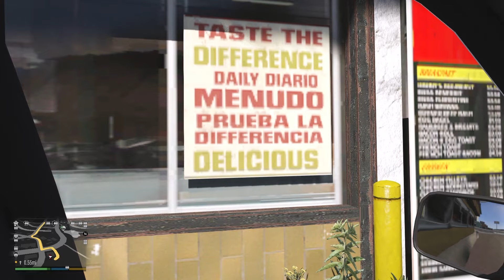GTA 5 | LSPDFR Ep. 6 | Worlds Longest Pit Maneuver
Today marks a new era for the city of Los Santos and the surrounding areas. Special Agent Deputy Trooper's 6th week on the job is full of high speed chases, scum bags committing various robberies, and the Worlds Longest Pit Maneuver!

Video & Music edited and produced by me (Slidey)  @stayslidey

Welcome to my hilarious GTA 5 police adventure! In this episode, we dive into the chaotic world of Los Santos, where fake cops, roleplay comedy, and unexpected twists await. GTA V: Grand Theft Auto 5 (GTA 5) takes center stage as we explore the open-world mayhem.

Share your favorite funny moments in the comments below

GTARP: Immerse yourself in the thrilling GTARP (GTA Roleplay) experience.
Funny Gameplay: Prepare for laughs, unexpected moments, and epic fails.
Fake Cops: Our zany characters pose as law enforcement officers, leading to hilarious encounters.
Fivem: Join us on the Fivem platform for unique gameplay.
PC Gaming: We play on PC, utilizing mods and enhancements for an unforgettable experience.
LSPDFR: Dive into the world of LSPDFR (Los Santos Police Department First Response) for thrilling law enforcement roleplay.
Best Youtube gaming channel
Best name for Youtube Channel for gaming
Best gaming channel name
Cool Youtube names for gamers
Jabliniski games
Good Youtube names for gaming
Gaming channel
Best name for gaming Youtube channel
Youtube gamers
Jack black Youtube
Best Youtube channel names for gaming
Best gaming name for Youtube channel
Unique gaming channel name
Best description for Youtube gaming channel
Timthetatman
DrDisrespect
Troydangaming
Troydan
Bayareabuggs
OCRP
No Pixel Rp
fortnite
ninja